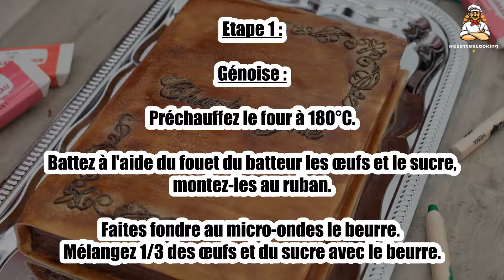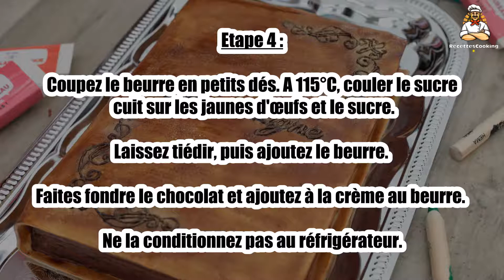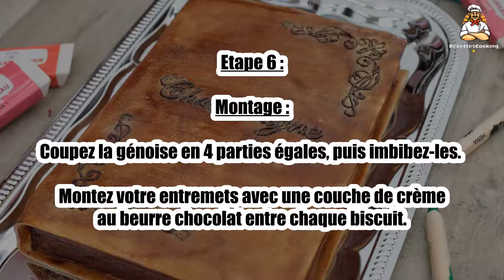Recette : Le Charlemagne de Mercotte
Bonjour à tous, aujourd’hui recettescooking.com vous présente la recette suivante : Le Charlemagne de Mercotte

TEMPS TOTAL : 74 min
Préparation : 60 min
Cuisson : 14 min

Ingrédients :

Génoise :

125 g de beurre
521 g de farine
521 g de sucre
833 g d’œufs

Crème au beurre chocolat :

142 g de beurre
106 g de sucre
89 g de jaunes d’œuf
21 g d’eau
142 g chocolat ariaga

Imbibage sirop à 30°C :

250 g de sucre
250 g d’eau

Battez à l'aide du fouet du batteur les œufs et le sucre, montez-les au ruban.

Faites fondre au micro-ondes le beurre. Mélangez 1/3 des œufs et du sucre avec le beurre.

Etape 2 : Incorporez à la maryse la farine au 2/3 des œufs du sucre. Puis ajoutez-y le beurre.

Mettez à cuire 15 min a 180°C.

Etape 3 : Crème au beurre chocolat :

Battez à l'aide du fouet du batteur les jaunes d'œufs et le sucre. Faites un sucre cuit à 115°C avec le sucre et l'eau.

Etape 4 : Coupez le beurre en petits dés. A 115°C, couler le sucre cuit sur les jaunes d'œufs et le sucre.

Laissez tiédir, puis ajoutez le beurre. Faites fondre le chocolat et ajoutez à la crème au beurre.

Ne la conditionnez pas au réfrigérateur.

Etape 5 : Imbibage sirop à 30°C :

Mettez dans une casserole le sucre et l'eau. Portez à ébullition sur une plaque à induction.

Etape 6 : Montage :

Coupez la génoise en 4 parties égales, puis imbibez-les.

Montez votre entremets avec une couche de crème au beurre chocolat entre chaque biscuit.

Etape 7 : Puis masquez bien l'entremets et réservez-le au frais.

Etalez la pâte d'amande à environ 2 mm d'épaisseur.

Etape 8 : Génoise :

Puis recouvrez votre entremets avec la pâte d'amande.